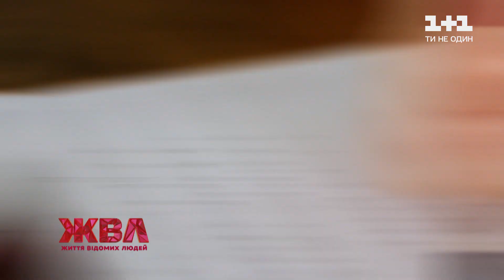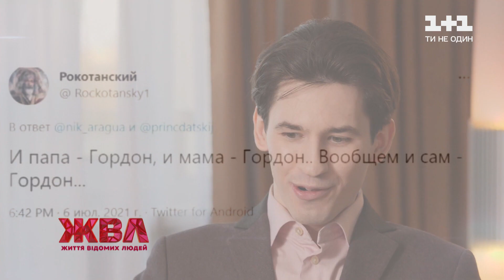Чому Дмитро Гордон-молодший переїхав в США та який спільний проєкт зробив із Барбарою Стрейзанд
Він успішний композитор із Лос-Анджелесу, який співпрацював із Барброю Стрейзанд та пише музику до фільмів. Непублічний син журналіста та бізнесмена Дмитра Гордона - Дмитро Гордон-молодший - дав перше інтерв’ю не своєму татові. І з ЖВЛ поділився сокровенним. Чи фінансував батько кар’єру сина за океаном? Які в Дмитра склалися стосунки з мачухою? Та чи достатньо батьківської уваги мав у дитинстві? Якими хитрощами Гордон-старший заманив сина на інтерв’ю, яке врешті набрало мільйон переглядів? Та чи тисне відоме ім'я батька на хлопця? Тільки у ЖВЛ зізнання Дмитра Гордона молодшого – за мить.